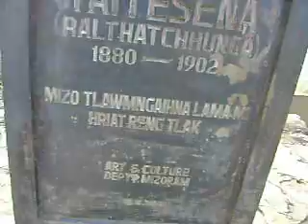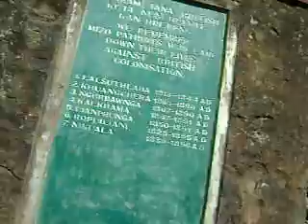HMUIFANG, MIZORAM, INDIA VIDEO 3. ANCIENT MIZO VILLAGE LIFE MUSEUM TOURIST STOP.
Hmuifang is a Village in Aibawk , Aizawl District , Mizoram State
THERE IS A GIANT WHITE CROSS MONUMENT AT THE TOP OF THE
MOUNTAIN HERE.  THIS MARKS THE GOSPEL 100 YEAR CELEBRATION
OF BEING PREACHED IN MIZORAM BY MISSIONARIES.   YOU CAN CLIMB
THE LONG TRAIL UP TO THE MOUNTAIN TOP TO THE WHITE CROSS AND ENJOY THE WOW, WOW, BEAUTIFUL VIEW.  CAMP OUT ETC.
Hmuifang hill is about 5000ft high above mean sea level. The hill range runs north to south and most of the western side is almost vertical and could be quite challenging for adventure tourists for Rock climbing.
One can reach Aizawl by daily flight from Kolkata/Guwahati and take three hours drive from Aizawl airport to Hmuifang Resort. One can either stay in the cottages or make shift tent available for hire.
Activtivity suggested:
1. Mountain Biking: Rent Bike from the Tourist Resort and follow any of the following Trails
a) Trail One:Biking to the hill top and Hmuifang/Chawilung /Sumsuih/Thiak village for amateurr
b) Trail Baktawng 6 hours biking required and on the way visit Mr Zion's families who is having more than 50 wives
c) Trail Sialsuk : 8 hours Biking. First stop @ Sialsuk town and goto Ngei-ngei-tlang Romantic Spot and further down to River Changte and halt for lunch. Biking up and up to Damdiai and back to Hmuifang Resort.
d) Trail Lungleng 8 hours Bike to Lungleng village on way back to Aizawl
2. Walking Trail: Walk to nearby village and share experiences with shy villagers, if lucky the YMA can show you cultural dances. Nearby villages are -